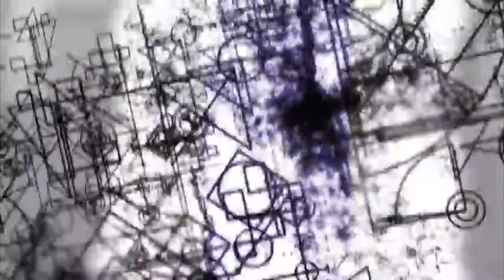Hacking to the gate, Stein; gate op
so how many people watched this anime?